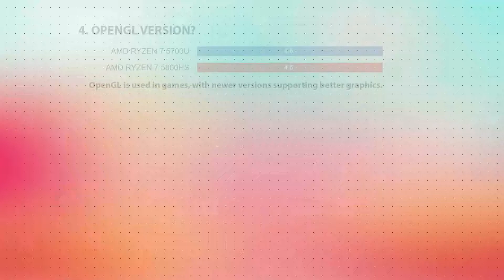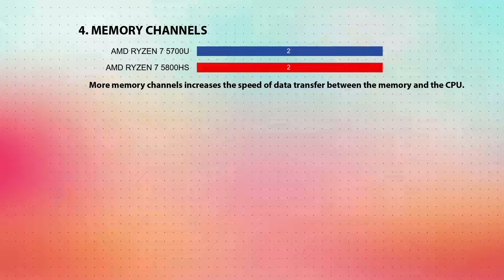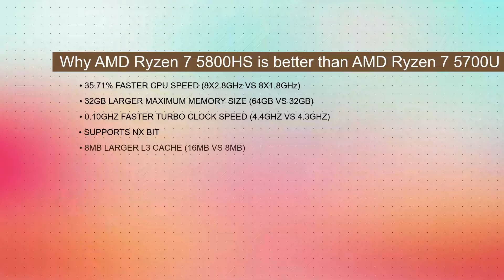AMD Ryzen 7 5700U vs AMD Ryzen 7 5800HS Technical Comparison